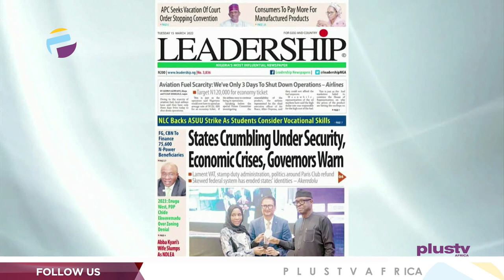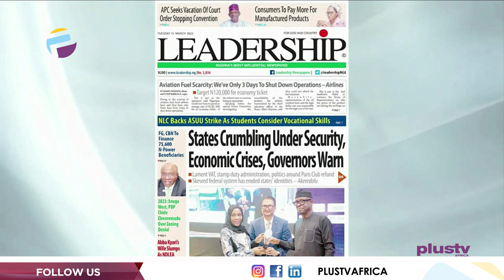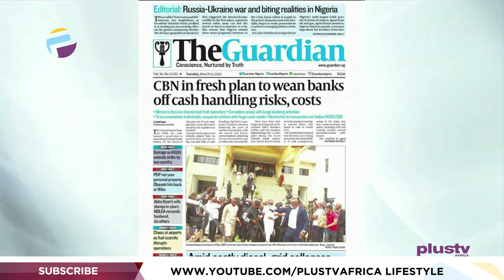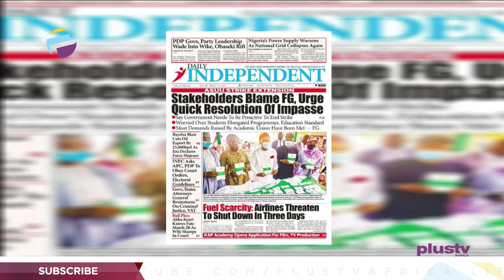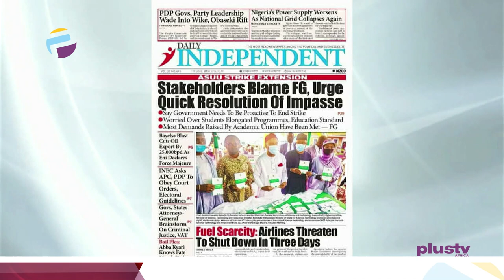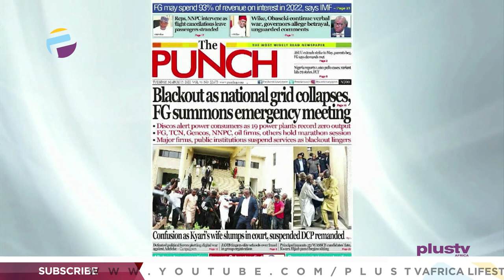Blackout As National Grid Collapses, FG Summons Emergency Meeting | OFF THE PRESS